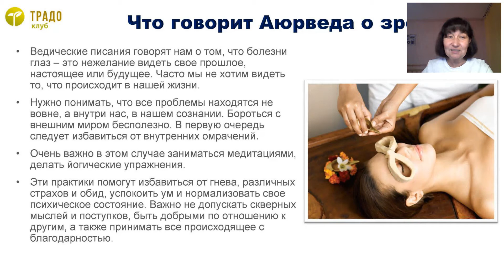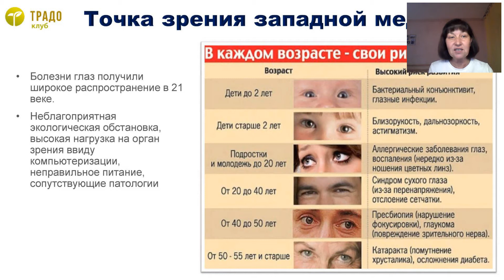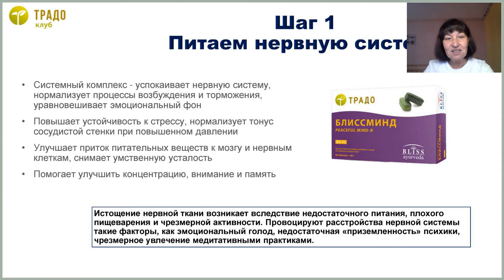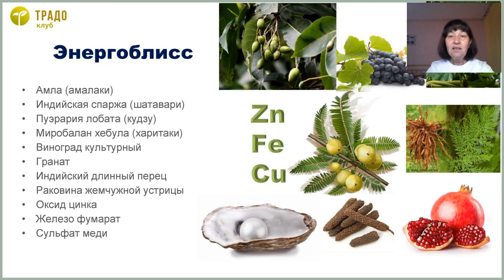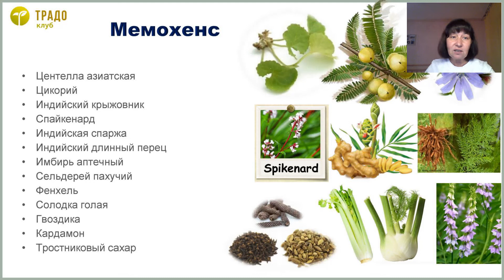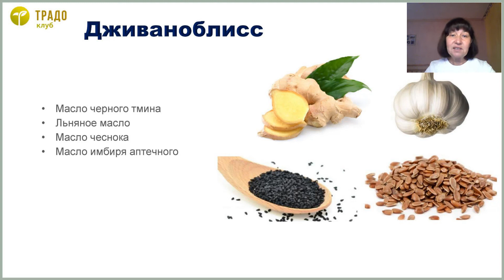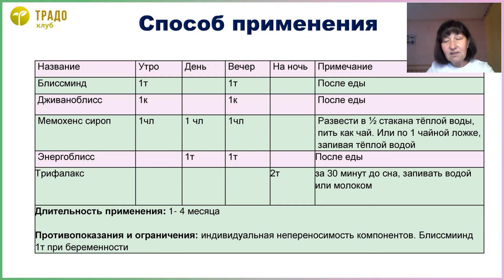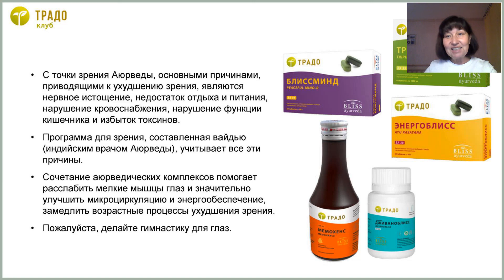Зоркий взгляд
-Как сохранить зрение?
-Почему падает зрение и что способствует снижению зрения?
Об этом и другом узнаете из лекции.

ЛЕКЦИЮ ВЕДЕТ  КОСТИНА ГАЛИНА - ведущий специалист по продукту ТРАДО, врач восстановительной медицины